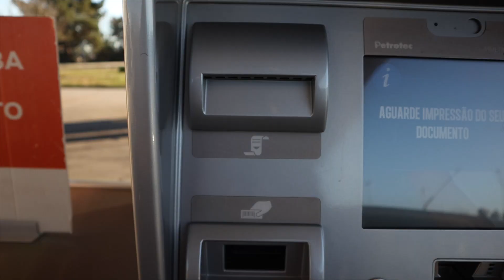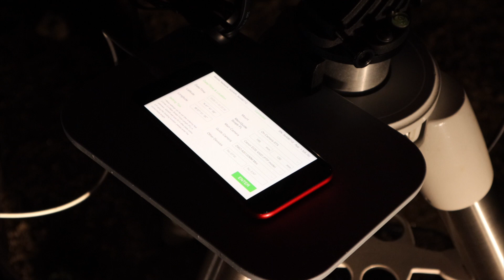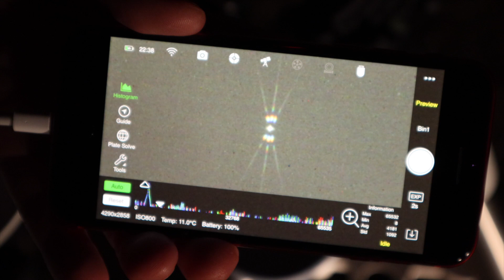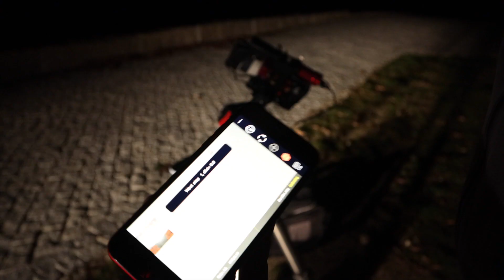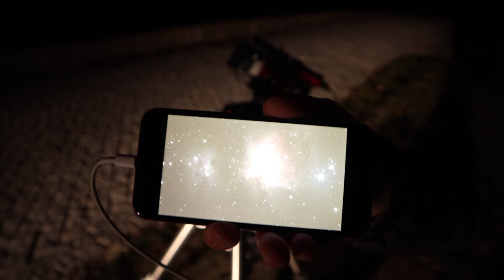I took my first image of the Orion nebula with DSLR and ASIAIR Pro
I've discovered one of the darkest skies close to my home, Serra do Barroso. It allowed me to collect all of those dusty details in the Orion constellation.

Gear used:

iOptron SkyGuider Pro
Canon 450Da
ASI120MM Mini
ASIAIR Pro
StarAdventurer Wedge
EQ6 tripod